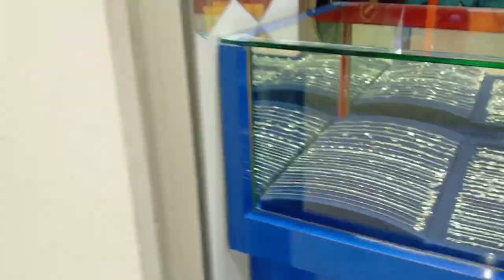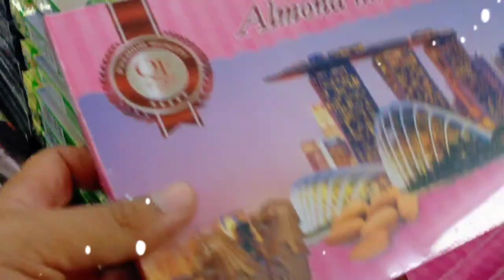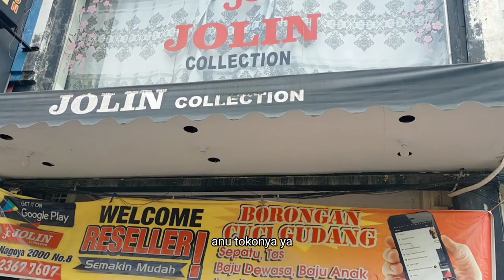ketemu gudang sepatu murah batam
jadi ceritanya cari oleh oleh buat pulang kampung besok,keliling pasar Batam,malah ketemu barang murah gaes,toko cuci gudang dia menjual sepatu sandal tas,dewasa ada juga sapatu anak dan masih banyak lagi gaes,jadi dari pada penasaran kalian,nontonnya sampai habis ya jangan di skip banyak toko yang kita datangin,suka dengan Vidio ini kasi like dan komen jangan lupa bagikan keteman teman kalian,supaya apa yang kalian mereka juga tau,ikutin kita terus ya,dengan cara subscribe canel ini dan aktifin lonceng agar kalian tidak ketinggalan Vidio inspirasi dari kita.se u